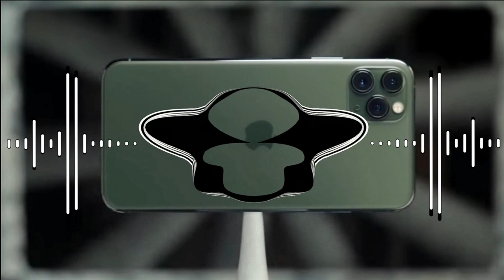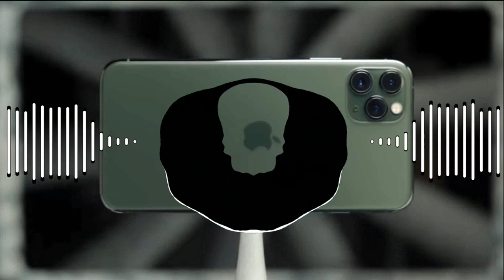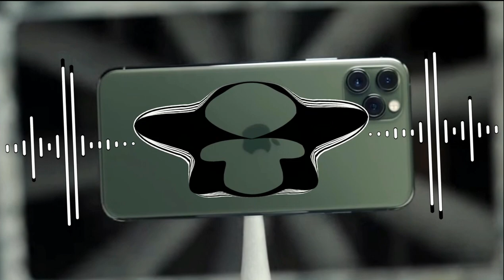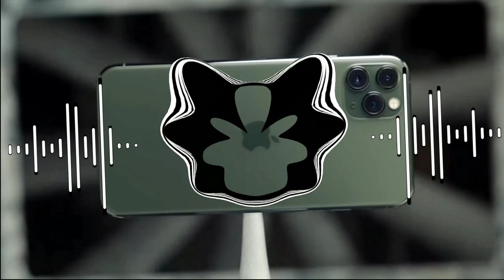Ateph Elidja - Regular (Apple iPhone 11 Pro Commercial Song)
Commercial Video (iPhone 11 Pro — Triple-camera system — Apple)